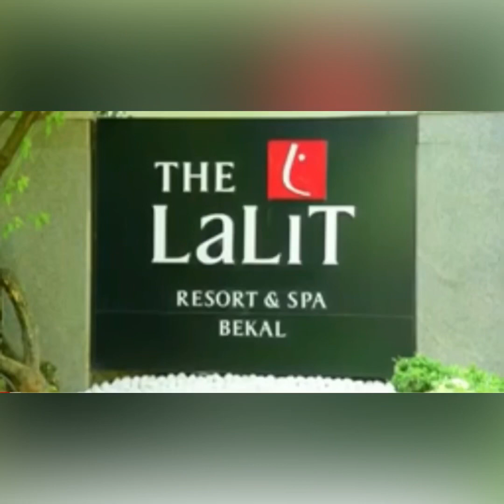രണ്ടു വര്ഷം മുമ്പ് ഉമ്മയുടെ ഫ്രണ്ട്‌സ്‌ മീറ്റിനു പോയപ്പോൾ || friendsmeet ||Lalith resoart bekal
രണ്ടു വര്ഷം മുമ്പ് ഉമ്മയുടെ ഫ്രണ്ട്‌സ്‌ മീറ്റിനു പോയപ്പോൾ കണ്ടദാ